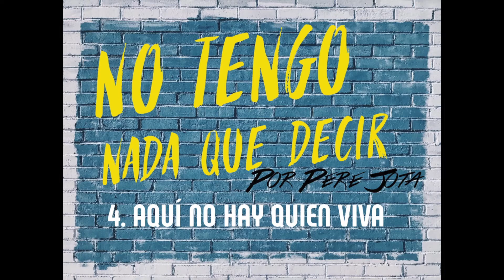Monólogo #4. Aqui no hay quien viva (Pere Jota)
Monólogo: Aquí no hay quien viva (Pere Jota)
Colaboración con Diario 16 con un pequeño monónolo en modo de sátira política sobre las noticias más destacadas de la semana.

El spin-off de los Borbones es, sin duda, Aquí no hay quien viva, quienes sus protagonistas encarnan la difícil juventud que tuvieron Juan Carlos y Sofía.